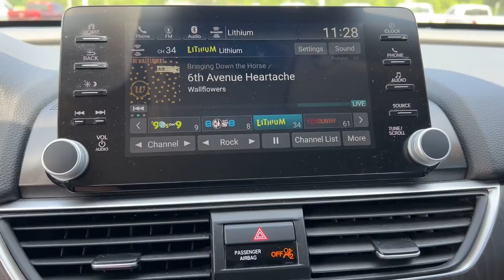2018 Honda Accord Sedan Owasso, Tulsa, Claremore, Pryor, Broken Arrow, OK U817921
Platinum White Pearl Used 2018 Honda Accord Sedan available in Owasso, Oklahoma at Suburban Chevrolet. Servicing the Tulsa, Claremore, Pryor, Broken Arrow, OK area.
2018 Honda Accord Sedan EX-L 1.5T - Stock#: U817921 - VIN#: 1HGCV1F55JA229858

Suburban Chevrolet
1300 S Lynn Riggs Blvd

Recent Arrival!White Accord EX-L 1.5T I4 DOHC 16V Turbocharged VTEC FWDAwards:* JD Power Automotive Performance, Execution and Layout (APEAL) Study * ALG Residual Value Awards, Residual Value Awards * NACTOY 2018 North American Car of the Year * 2018 KBB.com 10 Most Awarded Brands * 2018 KBB.com Brand Image AwardsKelley Blue Book Brand Image Awards are based on the Brand Watch(tm) study from Kelley Blue Book Market Intelligence. Award calculated among non-luxury shoppers. Kelley Blue Book is a registered trademark of Kelley Blue Book Co., Inc.